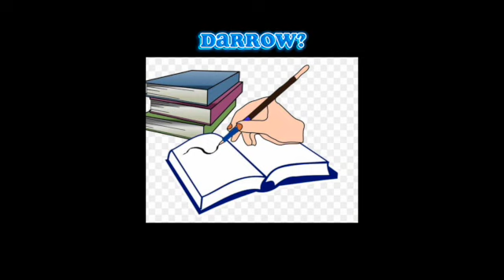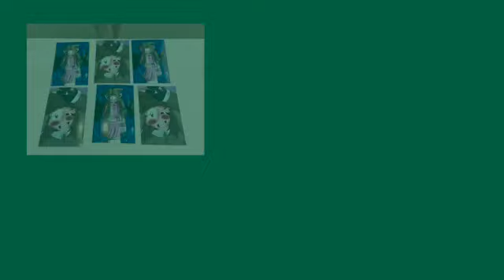25 FMS Newscast 9 25 23 SD 480p